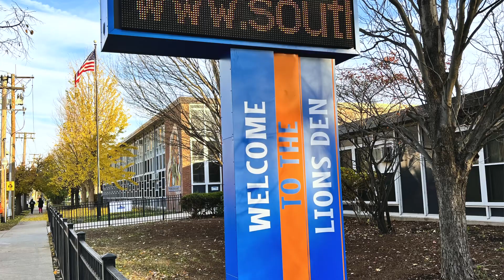SSFAA | News Flash | October 23rd